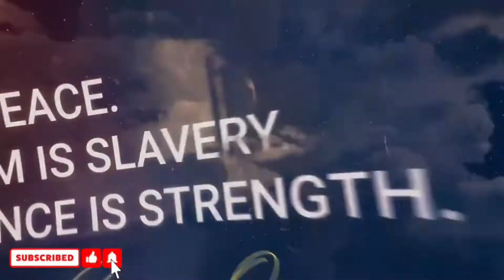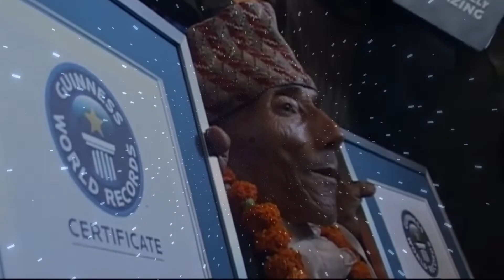ANO NGA BA ANG MERON SA MGA TAONG ITO|DAPAT BA SILANG KATAKUTAN?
"TOP 10 MEN YOU WON'T BELIEVE ARE REAL"

Please support My Facebook Page mga kabayan.

My Facebook Page(Ems and Gab TV)